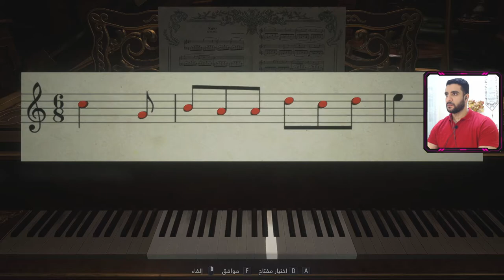Resident Evil Village | ايه المتاهة دى 🤣🤣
Resident Evil Village[a] is a survival horror game developed and published by Capcom. A major installment in the Resident Evil series and a narrative sequel to 2017's Resident Evil 7: Biohazard,[1] the game follows Ethan Winters, who, after a fateful encounter with Chris Redfield,